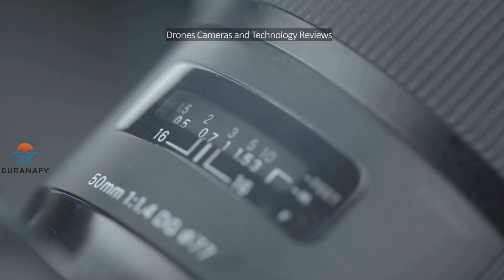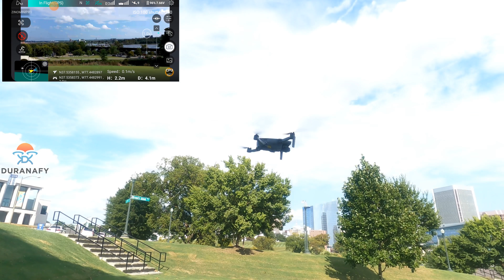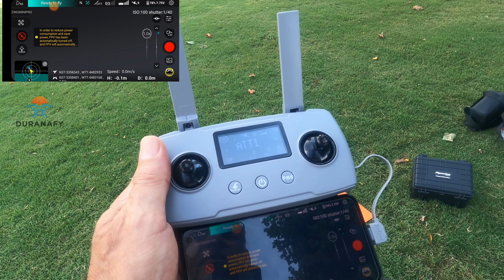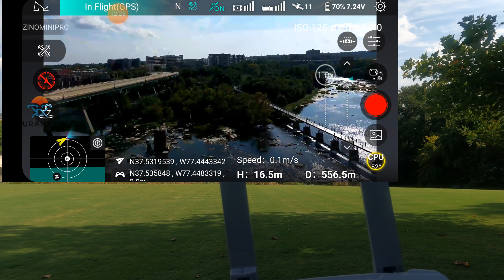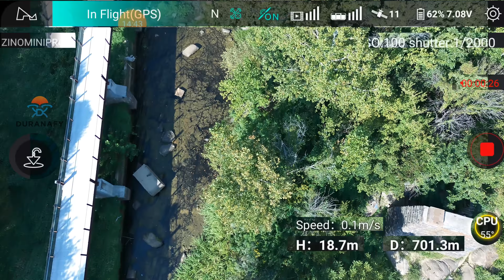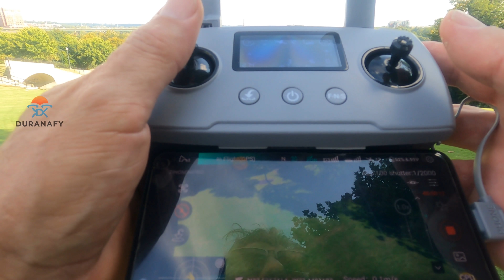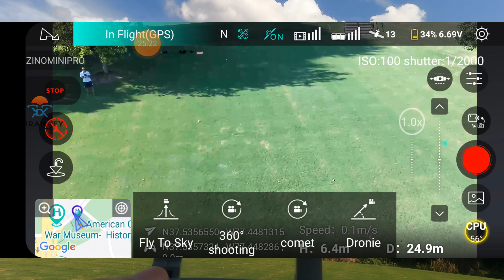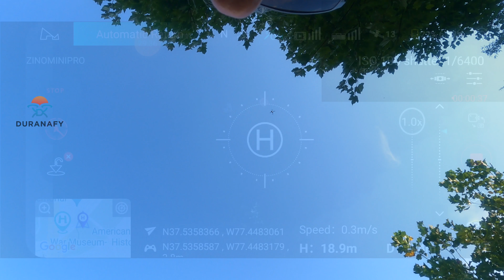Zino Mini Pro Maiden flight Over James River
This is the maiden flight the Hubsan Zino Mini Pro. I traveled to the historic district of Richmond Virginia to test how well the Zino Mini Pro performs under heavy winds and over the historic James River across from the city biggest buildings.       Hubsan Zino Mini Pro Below: